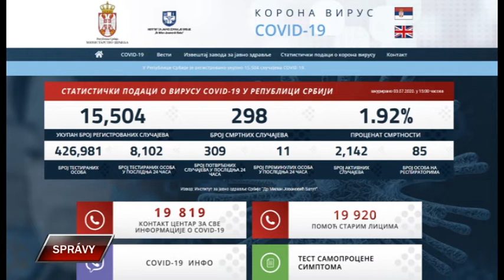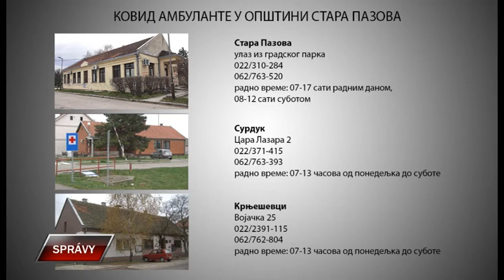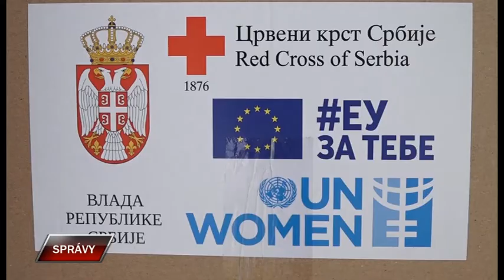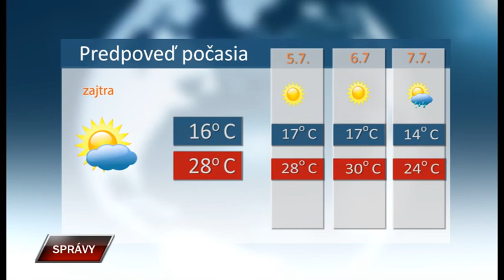Spravy 3 7 2020